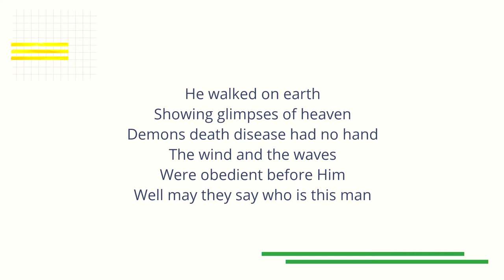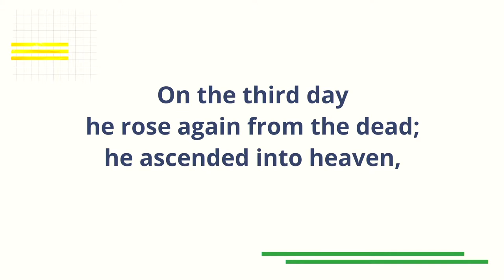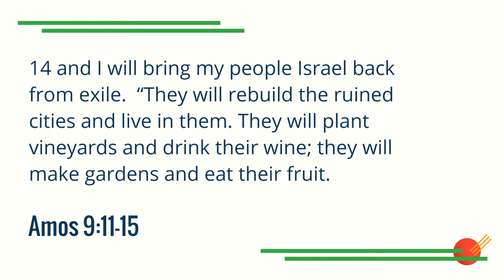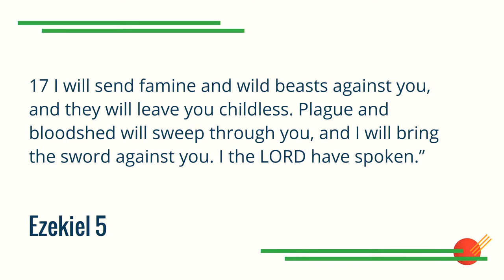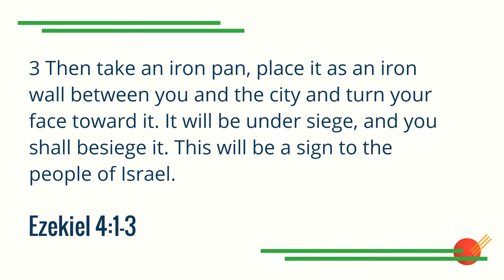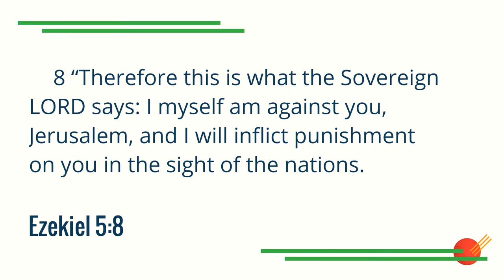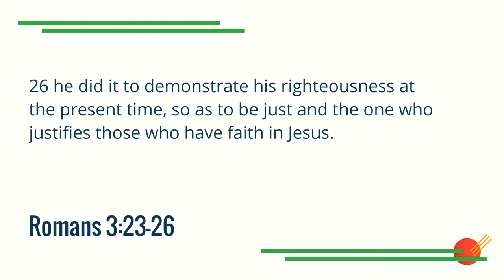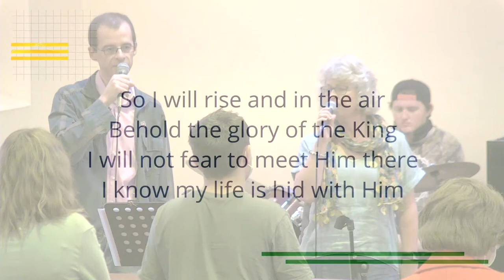God's Judgement | Ezekiel 4-5 | Mike Turner | Online Service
An online service of St Luke's Liverpool. Sermon on Ezekiel 4-5 by Mike Turner.
to fill in our Connect Card.